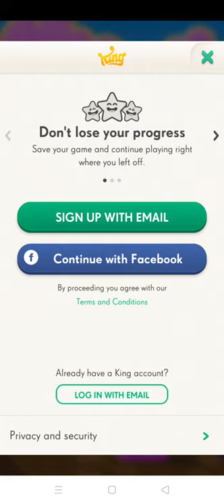Gaming with me Candy Crush Soda Saga